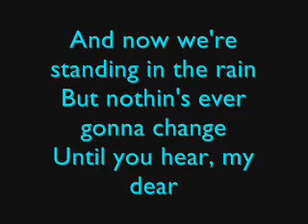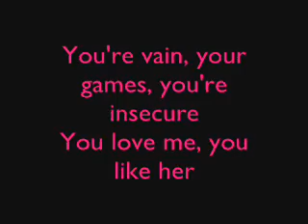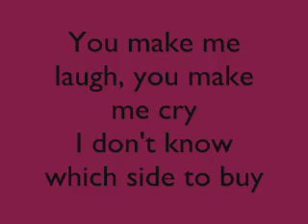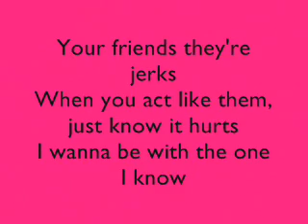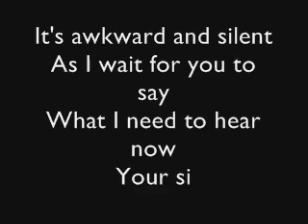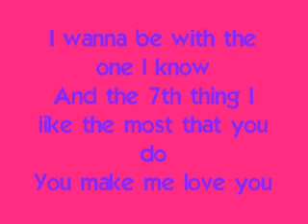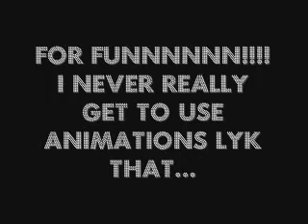miley cyrus-7 things w/ lyrics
IF YOU WANT TO CHECK OUT MY ACTUAL LYRIC VIDS LOOK AT MY PROFILE.
this was just for fun i dont lyk this song that much but i was bored so i made a lyrics vid on it=] its not completely awful but i have to say one of my worst.just to use cool animations lol cuz on other vids i dont get to do that a lot bcuz of exact timing n stuff.
k well enjoy=]